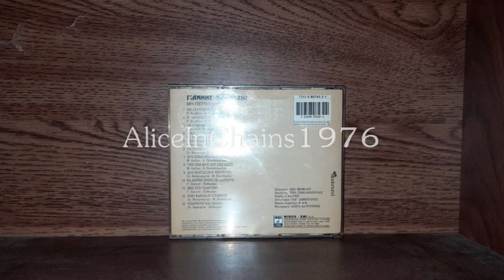ΓΙΑΝΝΗΣ ΚΑΛΑΤΖΗΣ - Μ ΕΚΑΝΕΣ ΖΩΗ ΚΑΙ ΜΟΙΑΖΩ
Ν. ΚΑΡΒΕΛΑΣ - Β. ΤΣΙΜΠΟΥΛΗ